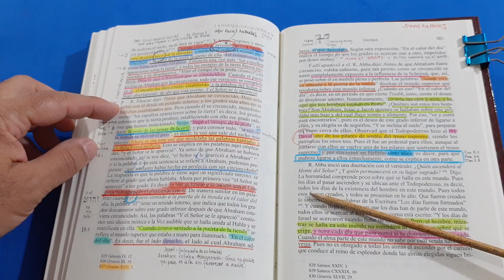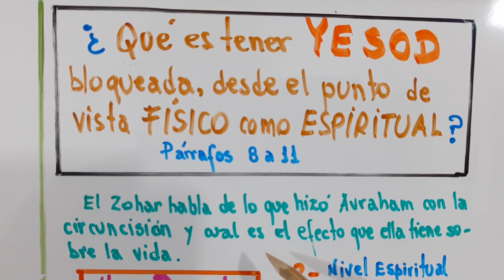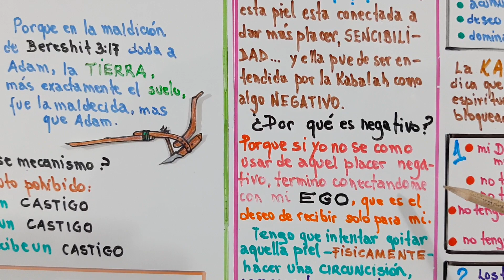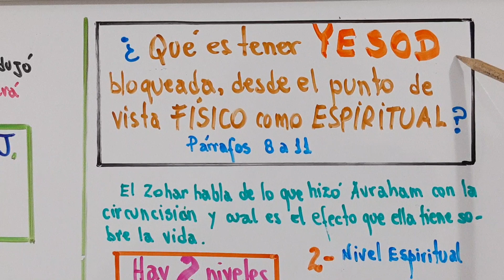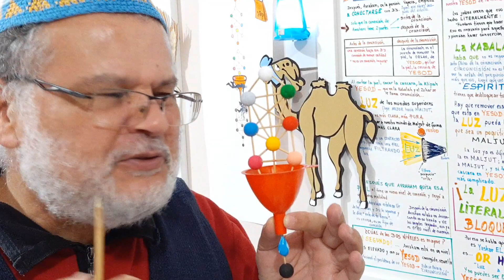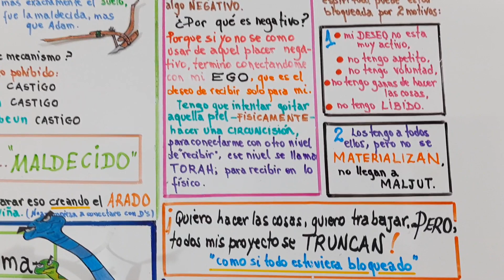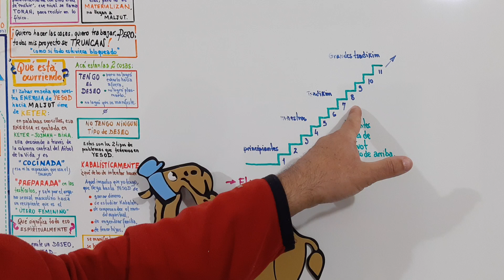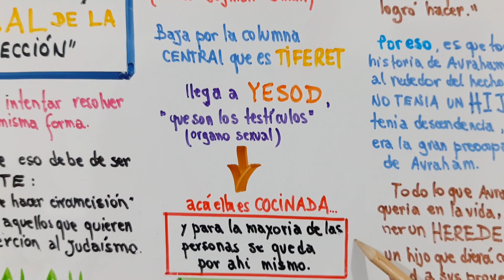Parasha Vayerá año 5781 - ZOHAR HAKADOSH - Clase 4 Los 155 Peldaños Párrafos 8 al 11 - More Luis